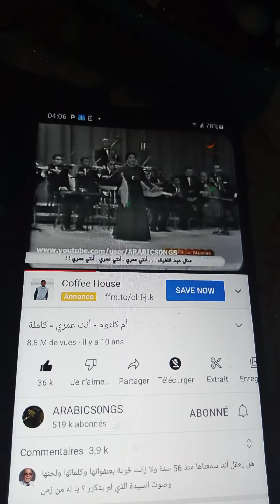ا....العبادة القدسية لله جل جلاله فقط لا غير ....XX ....√•…